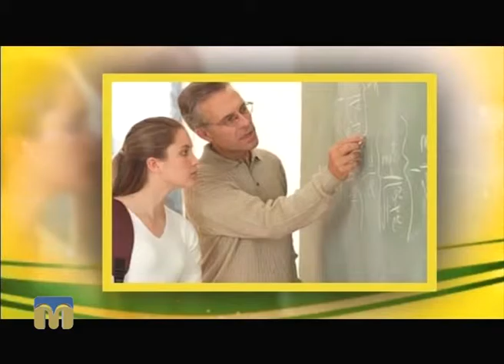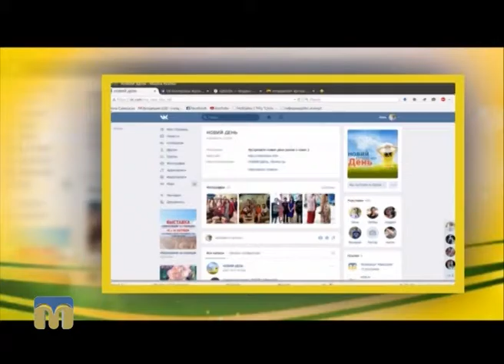Новий день. Реформи в системі освіти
Гостя програми "Новий день" - заступник директора департаменту освіти і науки Миколаївської  обласної державної адміністрації Олена Удовиченко.